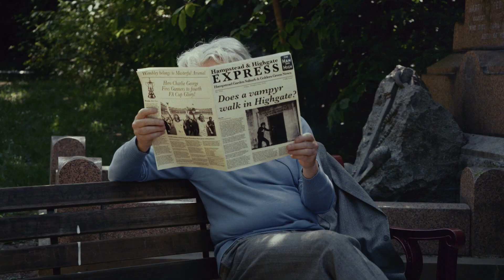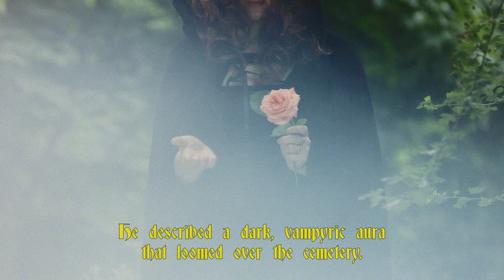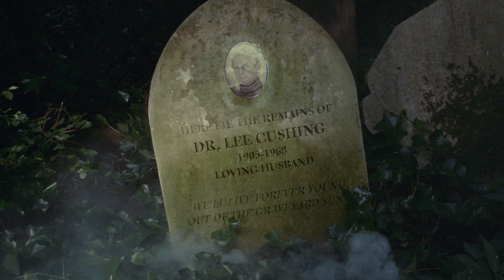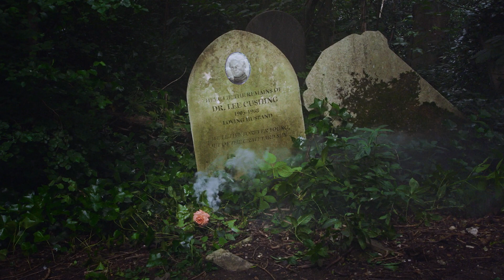Green Lung: Graveyard Sun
Video by Billy Howard Price

Song taken from the album Black Harvest, out October 22nd 2021 on Svart Records